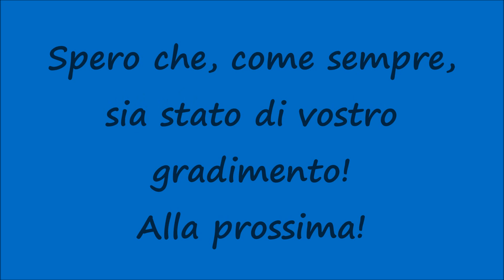[HD - Treni] ETR 104.009 "POP ♪♪♪"+Treno Regionale Trenitalia per Cefalù in transito a Santa Flavia!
Un saluto a tutti voi, miei carissimi amici  e "followers" di Youtube! Nuovo video riguardante i Treni in transito in Sicilia e nello specifico vediamo il transito dell'ETR 104.009 "POP ♪♪♪" + Treno Regionale Trenitalia dalla Stazione Ferroviaria di Palermo Centrale a Cefalù alla Stazione Ferroviaria di Santa Flavia. Ogni giorno un nuovo video di Treni Siciliani (TUTTI INEDITI)! Restate sintonizzati su questo canale! Spero che, come sempre, sia stato di vostro gradimento! Alla prossima!